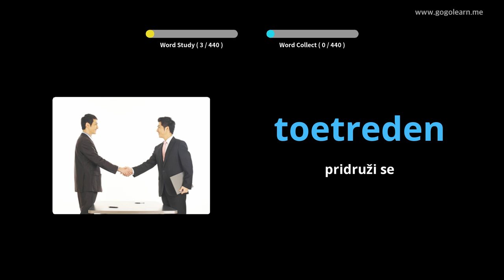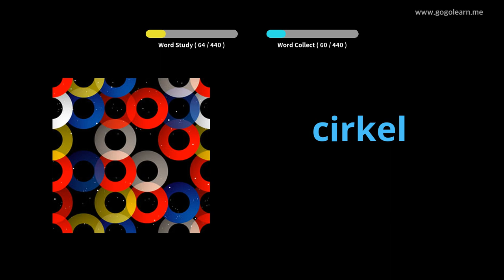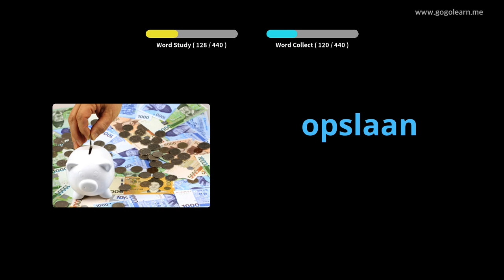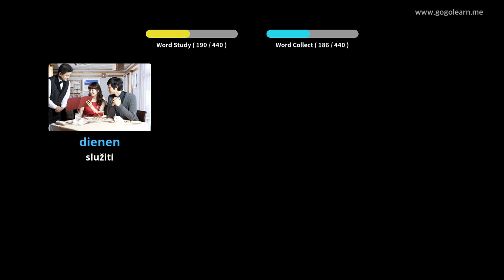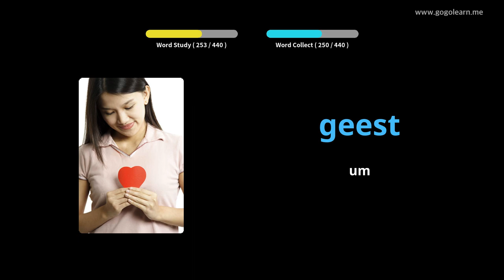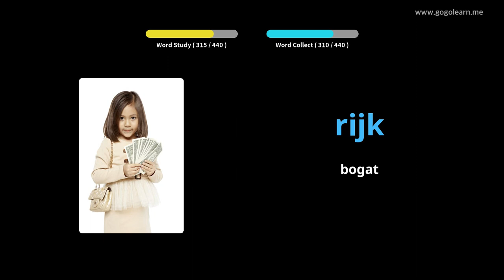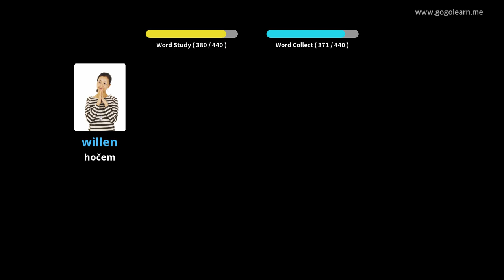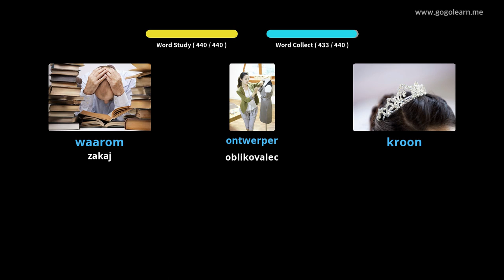Nizozemsko besedišče osnovna šola | Golearn